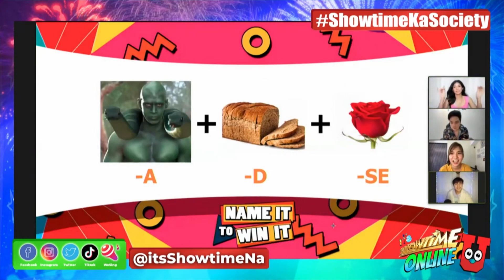Eris, Ana, JM and Elaine play 'Game Na Ba U?' | Showtime Online U